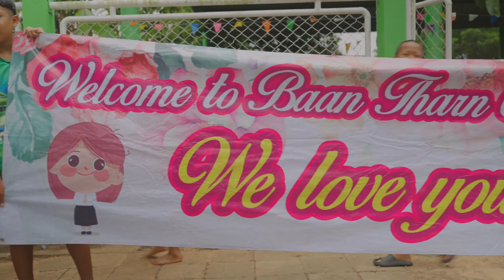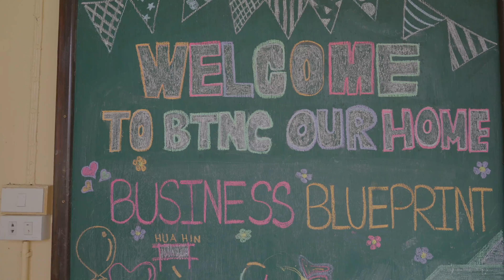2024 Blueprint Charity Ride Official Video